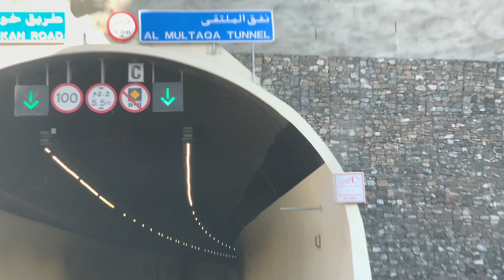KHORFAKKAN BEACH - PARASAILING (TRIP TO KHORFAKKAN PART 2 ) sharjah khorfakkan beach